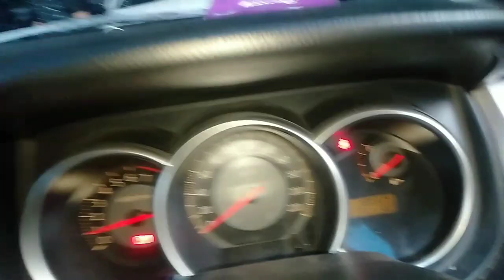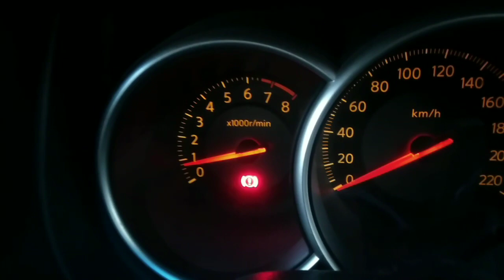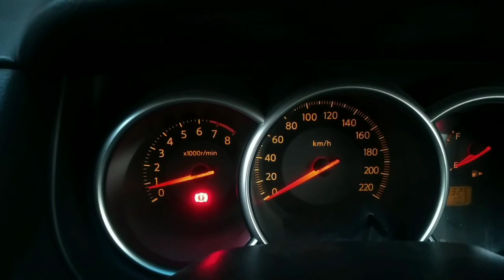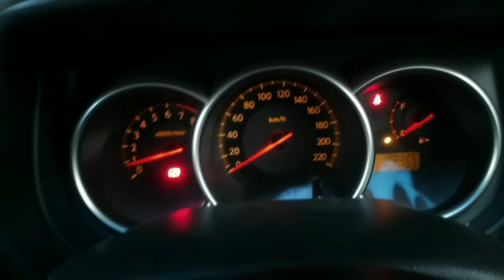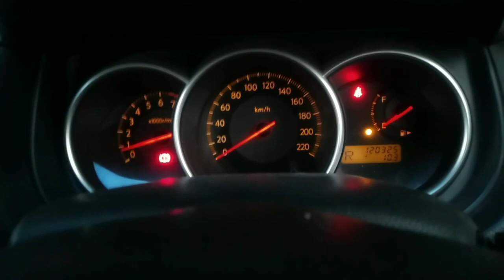TES HASIL PERBAIKAN TRANSMISI MATIC NISSAN LATIO MAJU MUNDUR TIDAK JALAN !!!